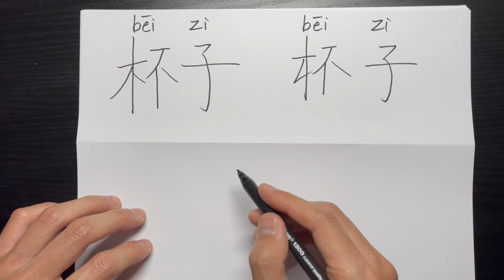Chinese Calligraphy-New HSK Level 1 Vocabulary: How to write Cup [杯子] 2021#0335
New HSK Level 1 Vocabulary (Chinese-English): This is a Chinese Calligraphy Channel to show you how to write 杯子. I will write the Chinese Characters everyday.